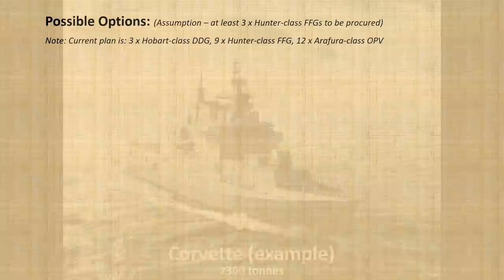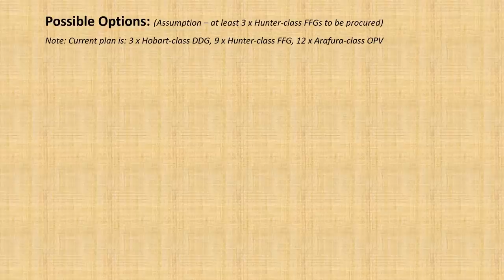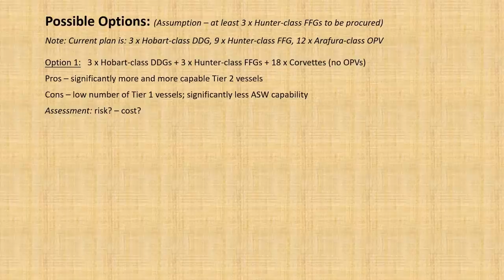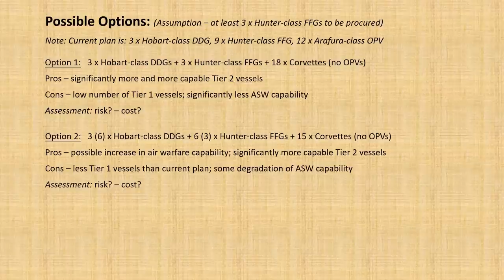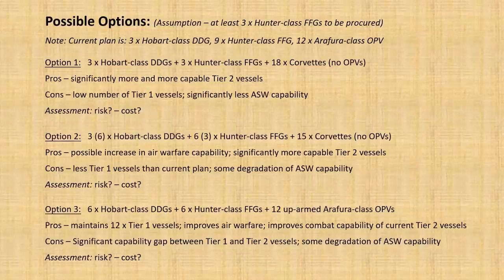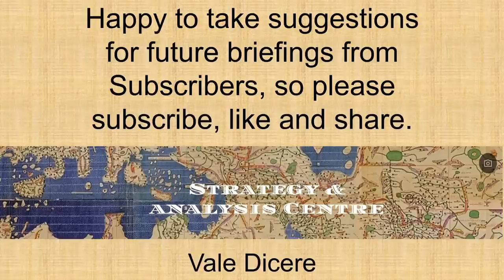Naval Power - Australia: Which vessels? How many?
The Defence Strategic Review has stated that the Navy's surface combat force must change. What will the new surface combat fleet look like? How many vessels will there be, and what will they look like?